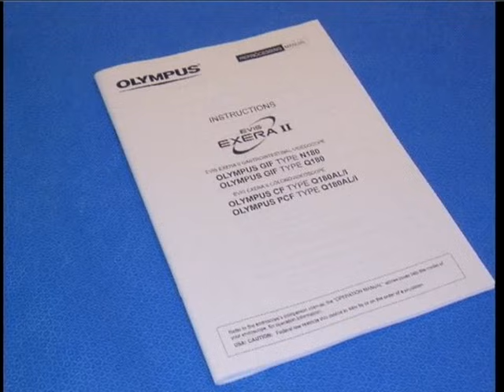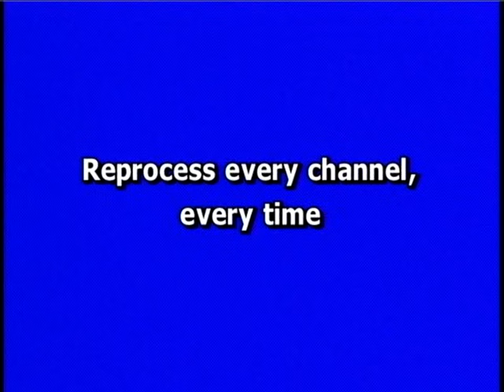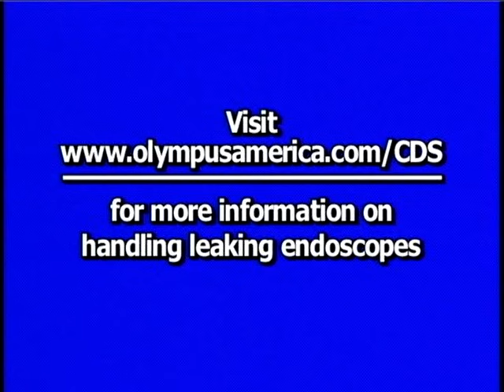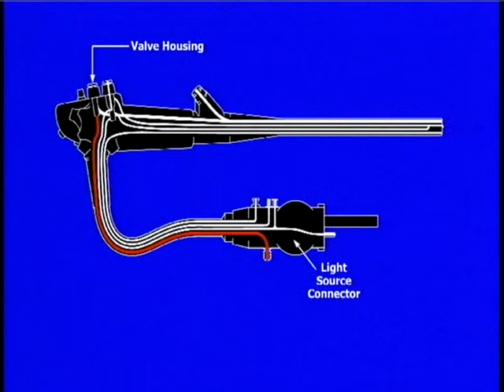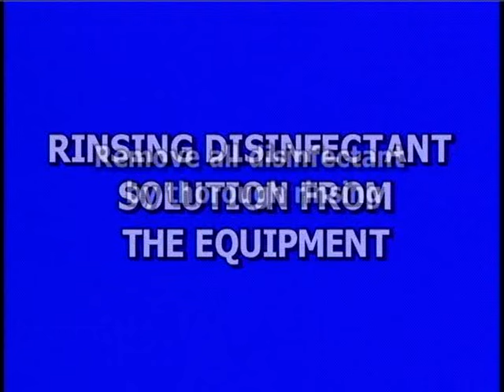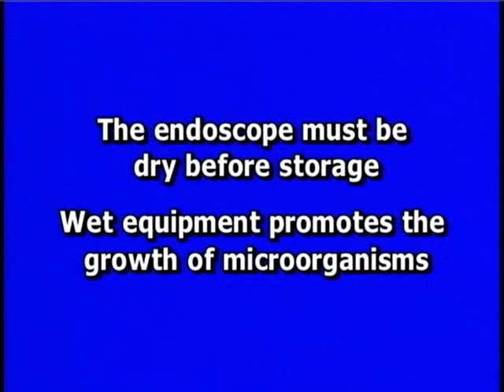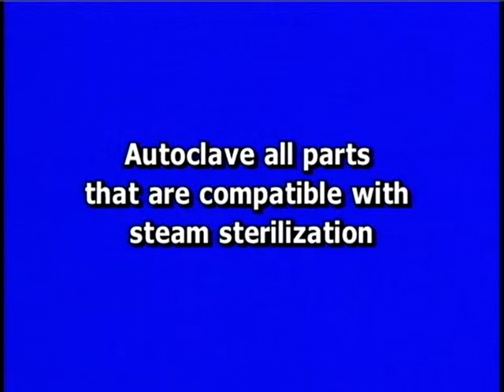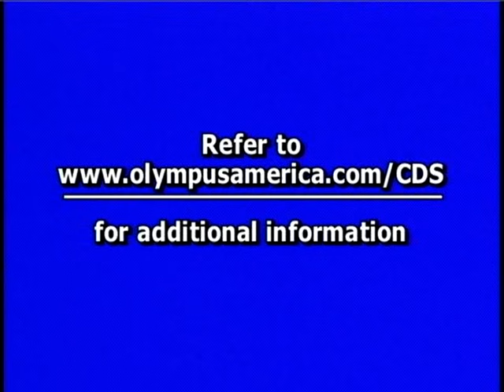Olympus reprocessing guide